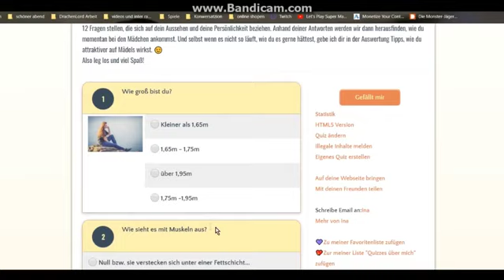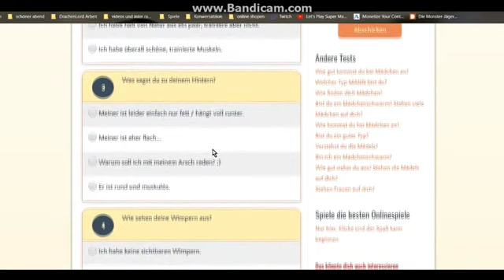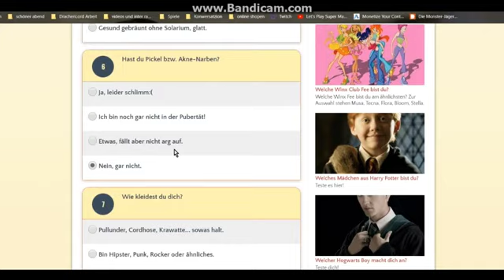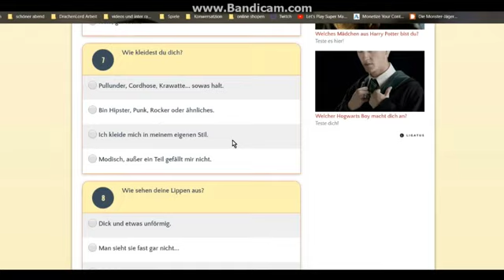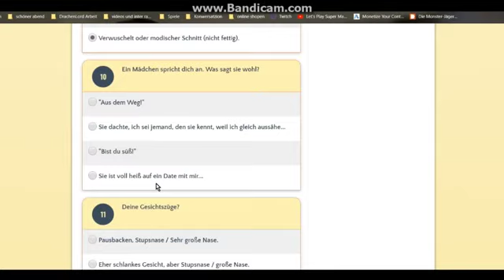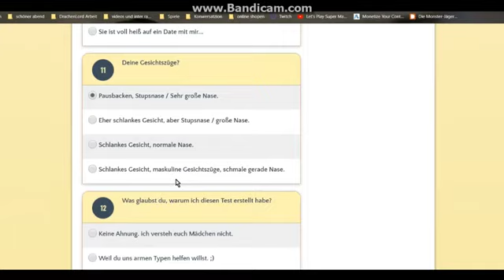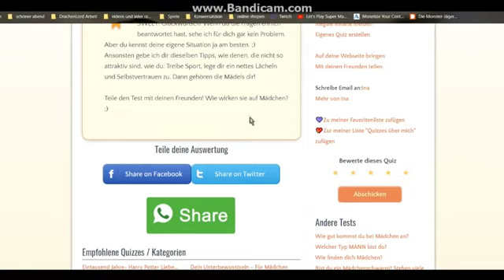Teste Dich DE mit Drache Folge 5 Wie Wirke ich auf Frauen 15.07.2019 Drachenlord